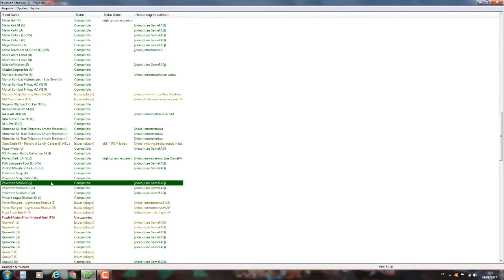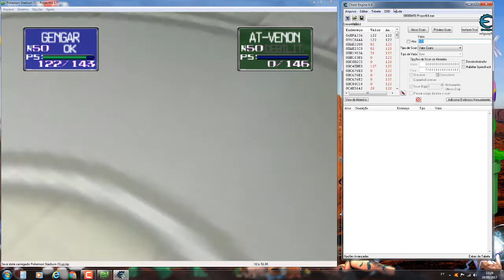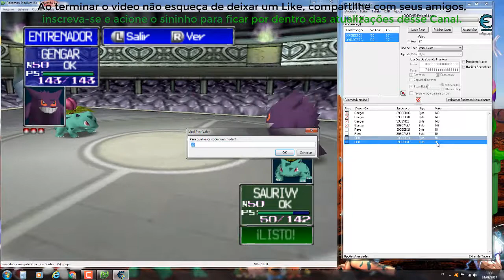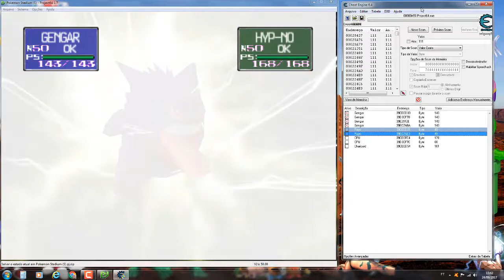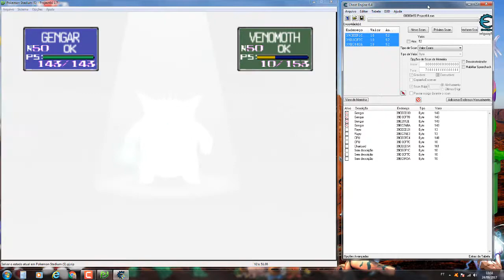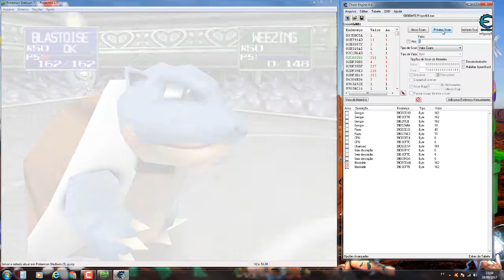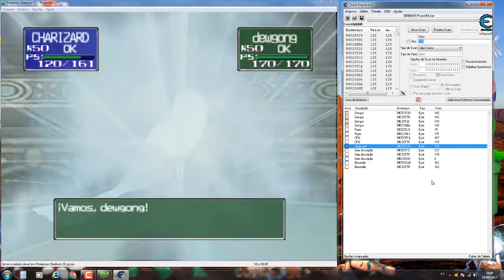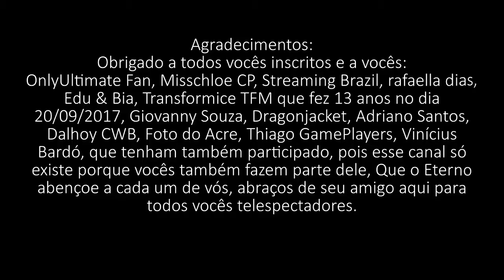Pokemon Stadium, vida e Habilidades infinitas com Cheat Engine parte 1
Pokemon Stadium Tutorial com Cheat Engine parte 1 Plataforma Emulador Nintendo 64
Recuperar o seu Pokemon após ter perdido a Batalha (desabilitado) e fazer seu oponente perder a partida com apenas um golpe.